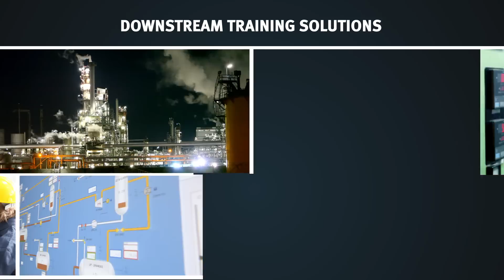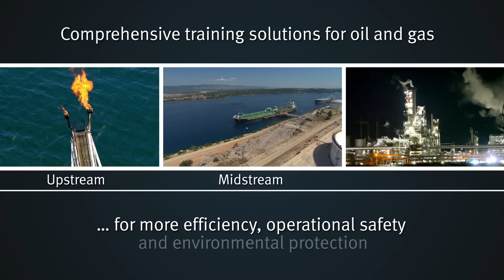Rheinmetall Oil and Gas Training and Simulation Solutions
Rheinmetall  oil and gas training - The global oil and gas industry constitutes the backbone of today's modern societies and utilizes increasingly complex and sophisticated technologies in upstream, midstream and downstream operation.

Rheinmetall's solutions provide training for professional skills, situational awareness, disaster prevention, crisis management, communication and teamwork to gain efficiency of assets, operational safety and environmental protection.